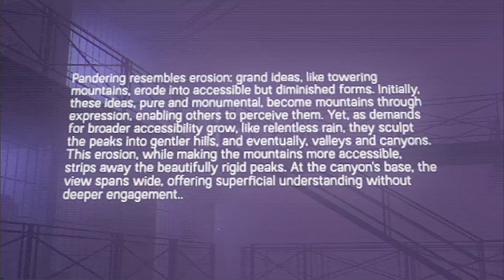The Classic Antarctican Meal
I love Arctic Eggs